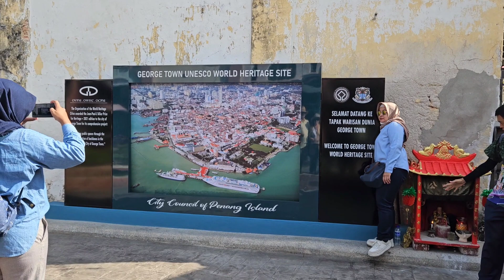Jalan jalan ke Kota Penang Malaysia || George Town dan Esplanade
hai sahabat semua yuk jalan jalan virtual bersama saya. kali ini saya akan ajak jalan ke pulau Pinang malaysia yaitu ke kota George Town dan esplane atau padang kota lama